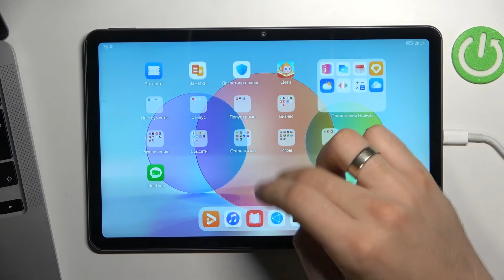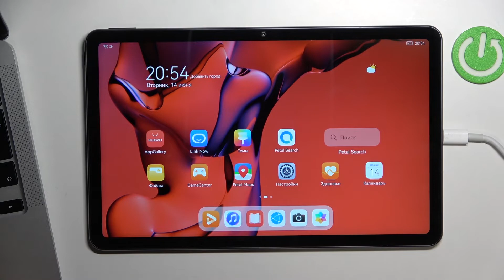Как сменить обои на Huawei MatePad 10 4 2022 / Как изменить заставку на Huawei MatePad 10 4 2022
Сегодня мы покажем, как на устройстве Huawei MatePad 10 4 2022 поменять обои. Если вы хотите установить новые интересные обои на Huawei MatePad 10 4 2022, то мы покажем вам, как это сделать. Посмотрев это видео, вы сможете установить живые или статистические обои на Huawei MatePad 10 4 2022, а также установить фото из галереи на заставку вашего Huawei MatePad 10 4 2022. Притяного просмотра!

Как поменять обои на Huawei MatePad 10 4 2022? Как изменить обои на Huawei MatePad 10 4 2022? Как поменять заставку на Huawei MatePad 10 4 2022? Как установить новые обои на Huawei MatePad 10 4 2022?